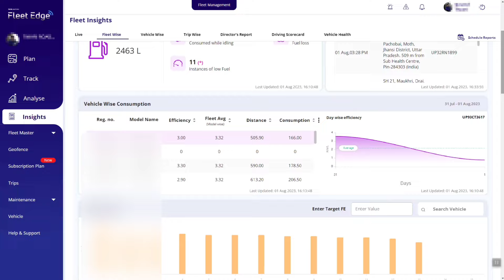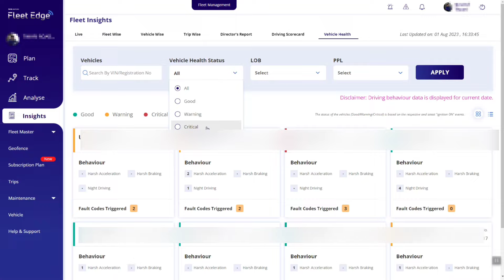Tata Fleet Edge Plus App के साथ ट्रांसपोर्टर की सारी दिक्कत खत्म! -Easy Commercial Vehicle Managment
Hello dosto aaj hum apko batayege ki ek transporter kaise apne trucks ko remotely kaise handle karte hai, jaise apko pata hai ki ek transporter ke paas kam ya zyada commercial gaadiya hoti hai woh usko kaise manage, track, monitor karte hai, isme ek transporter ko Tata Fleet Edge Plus ki telematics application kitna faida deti hai, toh Puri video dekhiye or hume support kariye, thanks.

tata fleet edge plus application
tata fleet edge plus
tata ace chota hathi
tata chota hathi
tata intra v 20
tata signa trucks
tata prima trucks